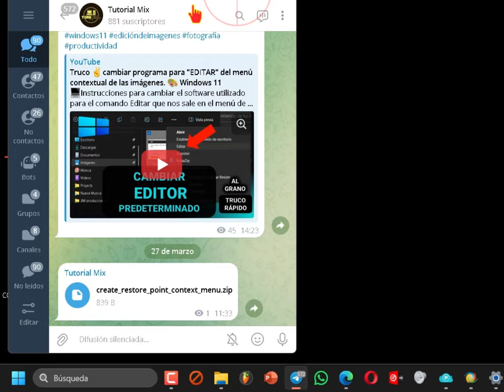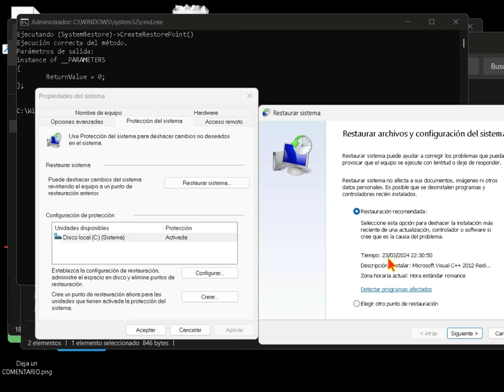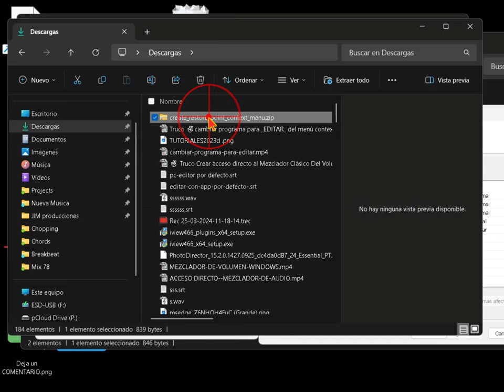Truco✌️crear PUNTO RESTAURACIÓN automático más rápido y fácil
Si utilizas mucho la función  de Crear Restaurar sistema en Microsoft Windows, quizas le interese este video tutorial. Para acceder a esta función más rápido, puedes agregar un acceso al menú contextual del escritorio.

Restaurar sistema no es una función nueva de Windows. Esta tecnología se introdujo en el año 2000 con Windows Millennium Edition. Te permite revertir el sistema operativo instalado a un estado anterior. Restaurar sistema crea puntos de restauración que guardan un estado completo de la configuración del registro, controladores y varios archivos del sistema. El usuario puede volver el sistema operativo a uno de estos puntos de restauración si Windows  se vuelve inestable o no arranca. Puedes descargar los siguientes archivos de registro listos para usar.

Add Create Restore Point Context Menu in Windows

Subtítulos:
Hola. Si quieres crear puntos de restauración automáticos desde el menú contextual del escritorio, de Microsoft Windows, necesitarás descargar este archivo. Lo pondré en el grupo de Telegram. Enlace en la descripción. Añadiré otras opciones para aquellos que no tengan Telegram.

Antes de hacer nada, es recomendable sacar una copia del editor de registro para mayor seguridad.

Es la opción de exportar. Guarda el archivo donde quieras por si lo necesitases.

Ahora vamos al archivo descargado y lo descomprimimos.

El archivo que se llama "add CreateRestorePoint command.reg" es el que te instala en el menú contextual del escritorio la opción de crear el punto de restauración automático.

Este es un aviso de que puede ser peligroso agregar cosas al editorderegistro.

Ya podemos hacer clic derecho del ratón junto con shift o clic derecho y luego más opciones para ver qué se agregó al menú, la opción para crear desde aquí un punto de restauración. No tendrás que hacer nada más, se hace automáticamente.

Se abre esta ventana, solo queda esperar.

Esto sucede cuando termina de crear el punto. Suele ser aproximadamente un minuto.

Puedes comprobar si quieres que se cree perfectamente.

Lo puedes verificar entrando a restaurar sistema.

Elegir otro punto de restauración.

Ahí debe estar, figurando como punto de restauración automático.

Si quieres un menú contextual de escritorio sin tanta tontería, no hay problema, abre el segundo archivo.

Me refiero al de "remove Create Restore Point command.reg". Con esto lo dejas todo como estaba. Así de fácil. Gracias a la web winaero.com, que creó estos archivos para nuestra comodidad. Gracias a ustedes por ver.